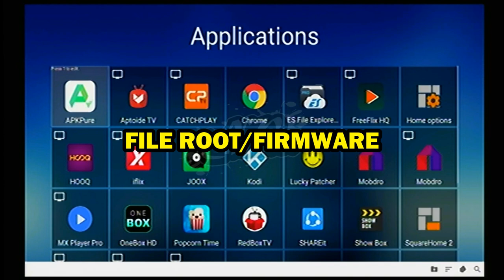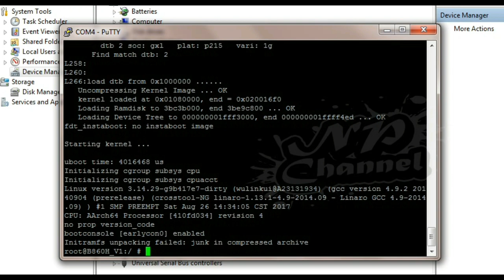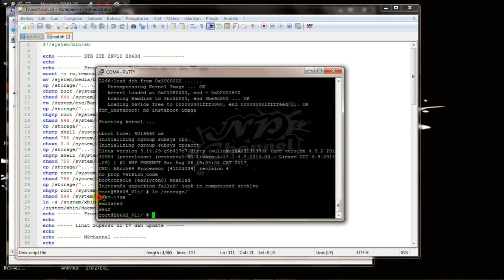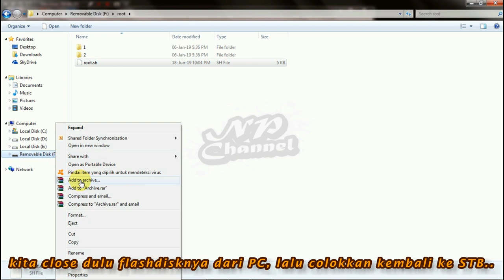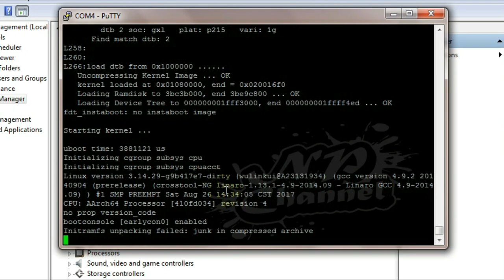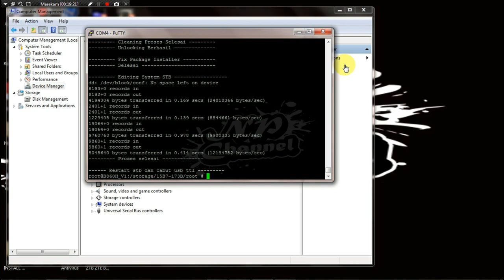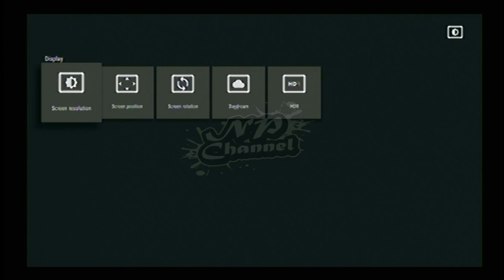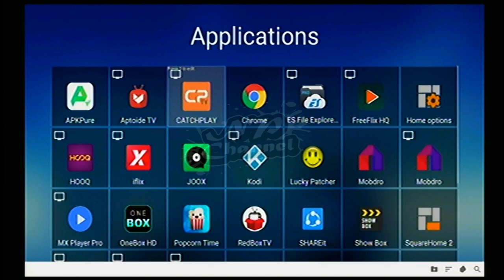CARA ROOT/UNLOCK STB ZTE B860H MELALUI APLIKASI PUTTY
Assalamu'alaikum ..

Hallo temen-temen , untuk video kali ini saya share cara root/unlock STB ZTE B860H dengan aplikasi PUTTY .
Untuk bahan-bahannya :
✓ STB ZTE B860H
✓ USB to TTL
✓ Flashdisk
✓ Notepad++
✓ Aplikasi PUTTY
✓ File Root/Firmware

Kalau temen-temen mau mencoba, untuk link downloadnya temen-temen bisa japri ke nomer WA saya 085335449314 (untuk linknya Gratisssss ) ya temen-temen ... atau bisa juga lewat email, silahkan tulis emailnya temen-temen ke kolom komentar ya .

*Mohon maaf untuk video di menit terakhir, yang di bagian percobaan di TV nya agak ngeblur ,soal nya saya pakai kabel RCA/USB TV STICK. Kalau ada yang kurang jelas bisa ditanyakan di kolom komentar atau langsung japri ke WA saya ya temen-temen .

Selamat mencoba ...
Terima kasih 🙂